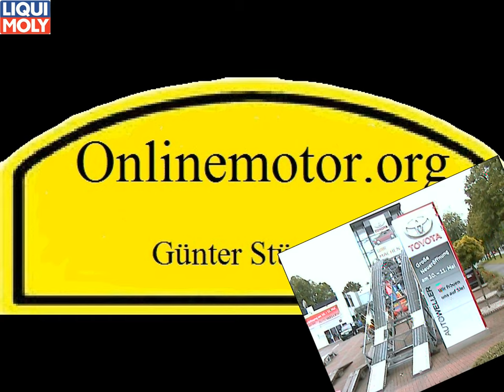Onlinemotor Toyota Hilux Auto Weller Münster Geländewagenparcour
Dienstleister für die markengerechte und spektakulären Präsentation von Kraftfahrzeugen insbesondere mit 4x4 Antrieb im Rahmen von Hersteller- oder Händlerveranstaltungen und Messen.

Promotion-Concepts (E. Stüsser)
Herrenstrunden 9
51465 Berg. Gladbach
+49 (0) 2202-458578